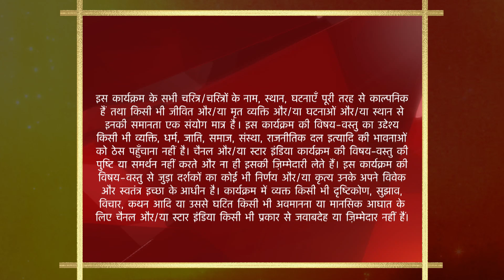Yeh Rishta Kya Kehlata Hai | Varsha samajh gayi Dadi ka plan!